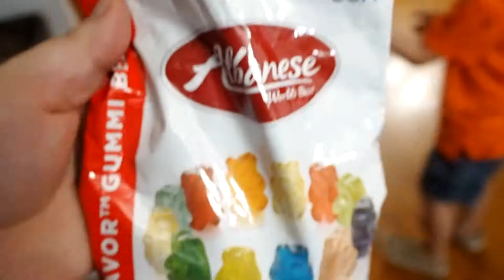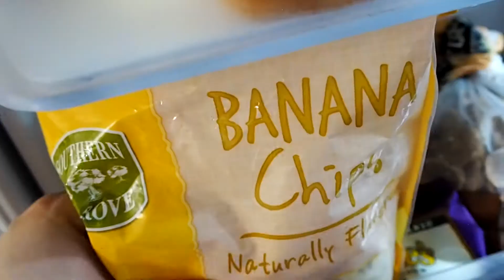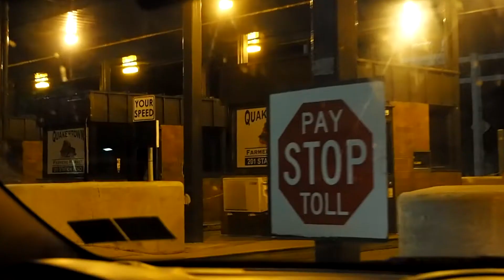Trip to the Philadelphia airport!